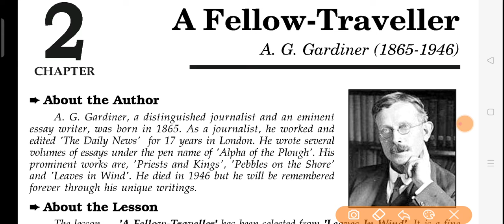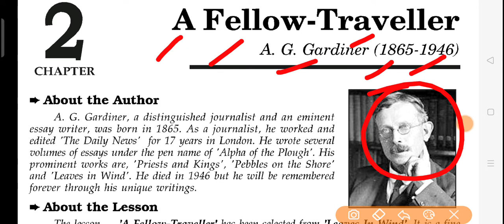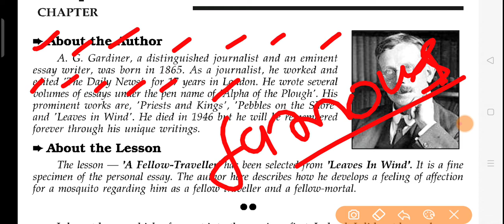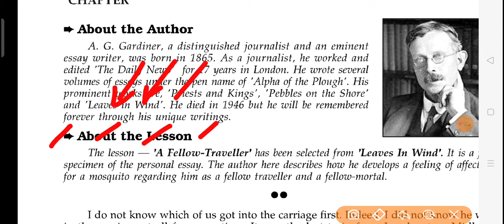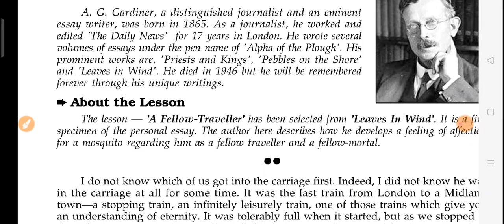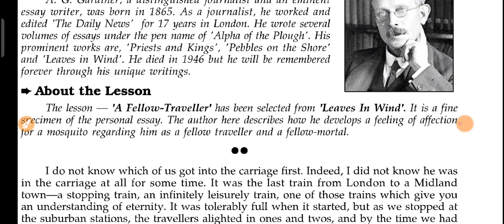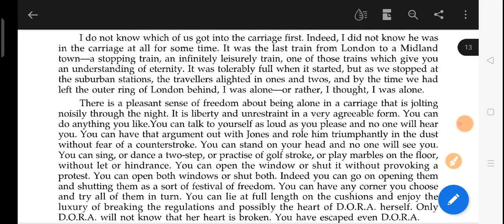A Fellow traveller Written by A.G. Gardiner Part-1 UP Board class 12 th English detailed discussion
Up Board class 12th English syllabus after(-30%) reduced/ जान लो क्या क्या पड़ना है अभी से

UP board class-12th English syllabus  video detailed discussion

About this video- in this video I described about A Fellow traveller Written by A.G. Gardiner Part-1 UP Board class 12 th English detailed discussion

up board class 12 english book solution
 rajiv prakashan english guide class 12
 up board solution english
 up board english grammar solution
 reordering sentences class 12 up board
 excellent general english class 12